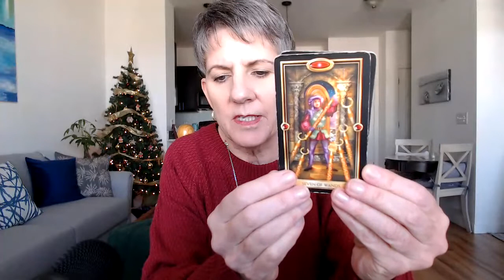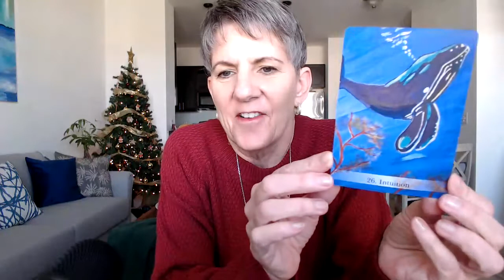GEMINI December Reading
If you wish to purchase a Sea & Soul Illumination Oracle deck go to my Etsy Store Lighthousehealer.